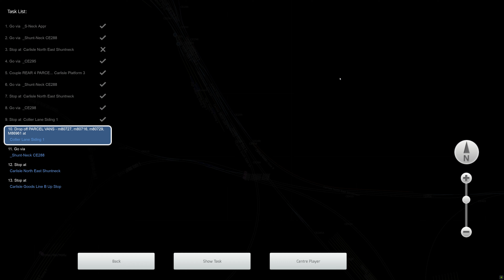Train Simulator Classic - [Class 09] - Carlisle #01 Class 08 Station Pilot (CSTP) - 4K UHD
Route: WCML Over Shap
Loco: Class 09 BR Blue
Scenario: Carlisle #01 Class 08 Station Pilot (CSTP) (Workshop)

3840x2160 4K UHD native gameplay.